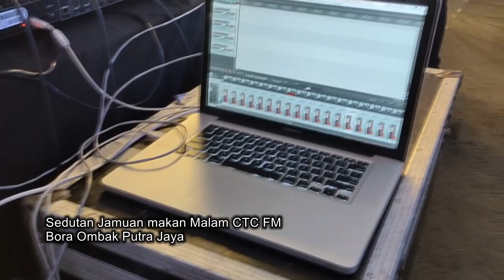Sedutan Jamuan Makan Malam Ctc Fm di Bora Ombak Putra Jaya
Terima kasih Ctc Fm mengunakan Khidmat Kami
- Sound system
- lampu
- Back line
- Artis A.Rozainie dan Ahmad Yasin
Semoga Ctc terus maju ...